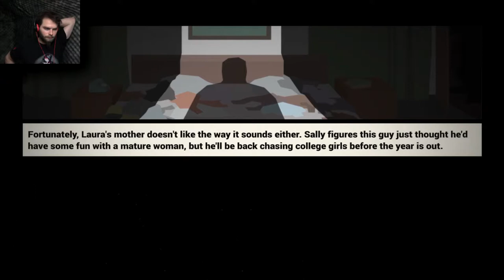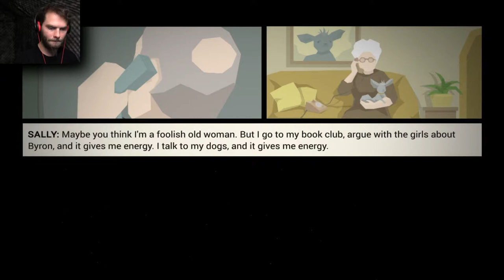This is the Police #2 / Screw City Hall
Getting real up in here.